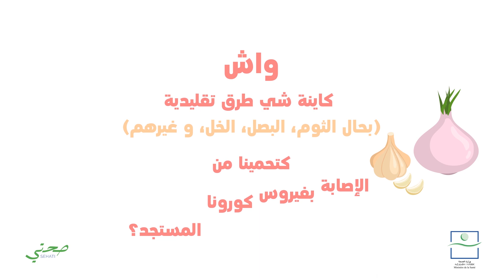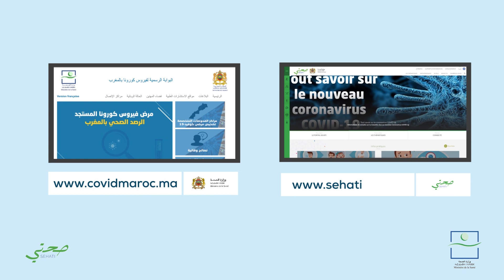خليك_فالدار: خطورة المرض و الإنتقال ديالو#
ما هي خطورة المرض و الإنتقال ديالو أو كيف امكن لينا نتجنبوه ؟ تفرجوا أو اكتشفو التفاصيل المهمة